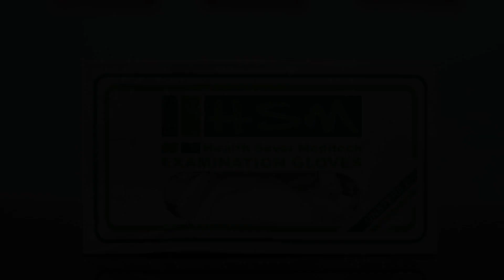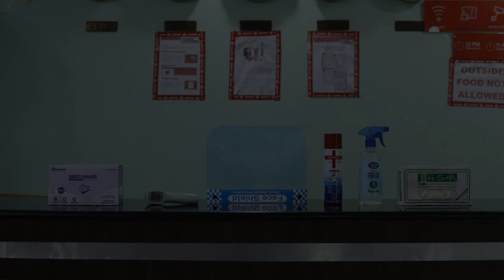OYO 48373 Sri Darshanam Homes, Āttūr, India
About Property:
Situated in Āttūr, OYO 48373 Sri Darshanam Homes has a garden. This 3-star hotel offers a 24-hour front desk and a shared lounge.
All rooms at the hotel are fitted with a seating area, a TV with cable channels and a private bathroom with free toiletries and a bath or shower. All guest rooms have a wardrobe.
Guests at OYO 48373 Sri Darshanam Homes can enjoy a continental breakfast.
Property Type: Hotel
Address: Sri Darshanam Retirement Home S.No.01, Mayrku Kaadu, Mannayakanpatti, Valappadi, Salem, 636115 Āttūr, India
Searching For
1. OYO 48373 Sri Darshanam Homes - Āttūr - India
2. OYO 48373 Sri Darshanam Homes - Āttūr - India Address
3. OYO 48373 Sri Darshanam Homes - Āttūr - India Rooms
4. OYO 48373 Sri Darshanam Homes - Āttūr - India Amenities
5. OYO 48373 Sri Darshanam Homes - Āttūr - India Offers and Deals
Audio Credit:
Track Title: Subway Dreams
Artist: Dan Henig